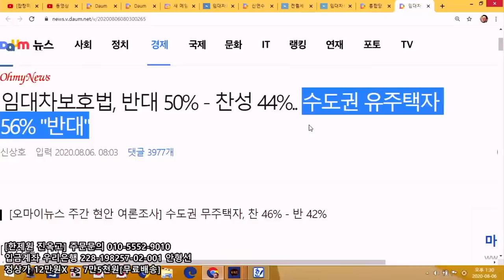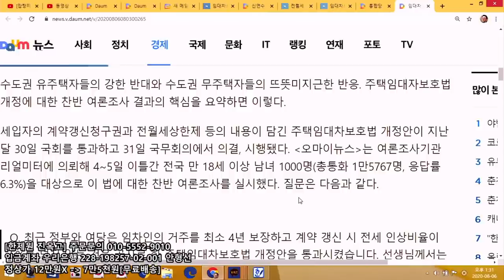[싱글컷] #39-01 조중동의 이간질! 언론으로 쌈박질 유도?!